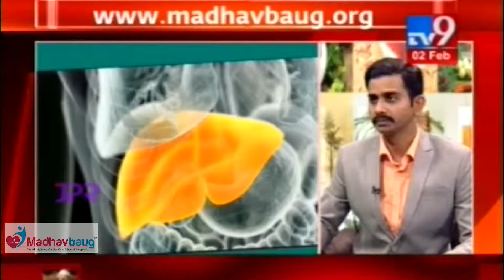पंचकर्म केल्याने कोणते फायदे होतात ?